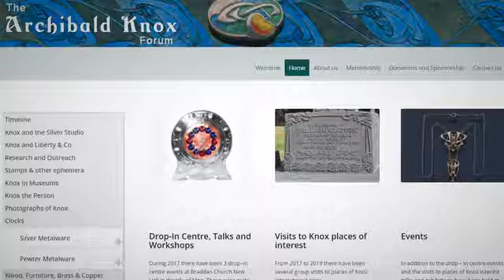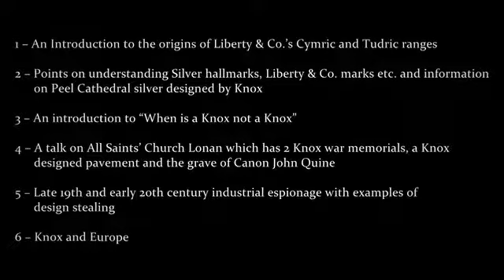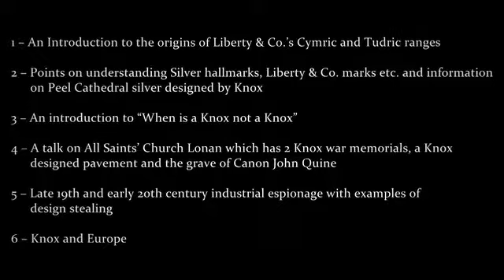Introduction to the series of 6 Knox films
Introduction to the series of films - Mary Hobdell

In July and August 2020 four of the directors of The Archbald Knox Forum created an introduction and 6 films on subjects about or related to Knox.

We are extremely grateful to Culture Vannin for making a grant available to cover the cost of the filming and also to James Proudfoot for producing the films.

The series of films are based on talks given during the 2018/19 exhibition at the Manx Museum plus new information and subjects that have come to light since.